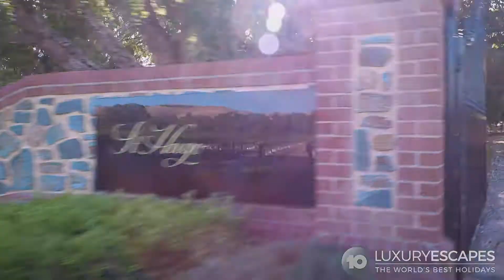St Hugo Wine | South Australia & South Africa